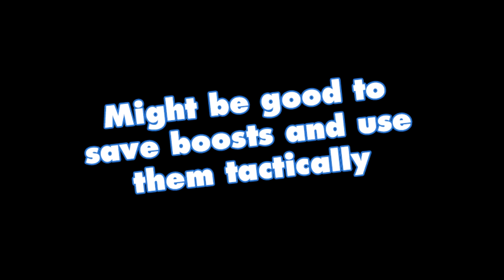Introducing The Shockwave in SpeedRunners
A quick tutorial on the new Shockwave item in SpeedRunners